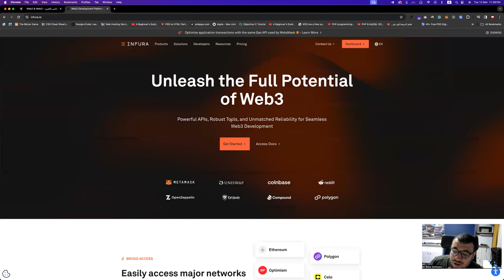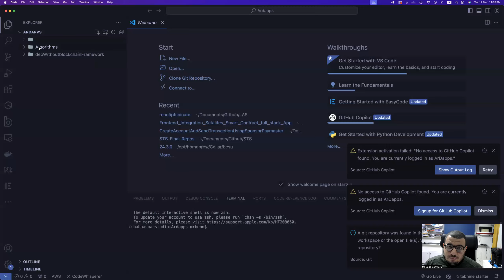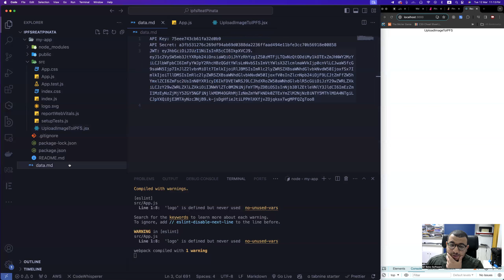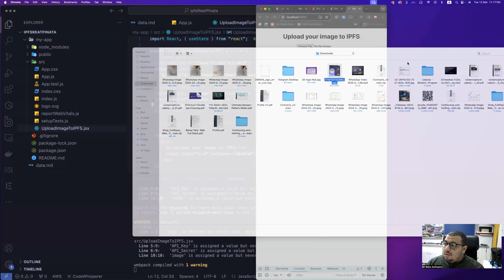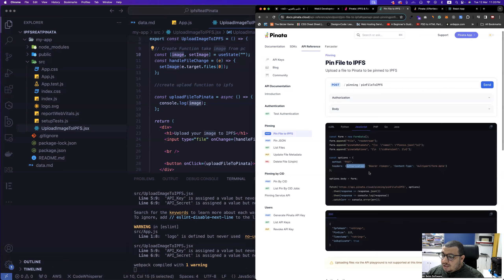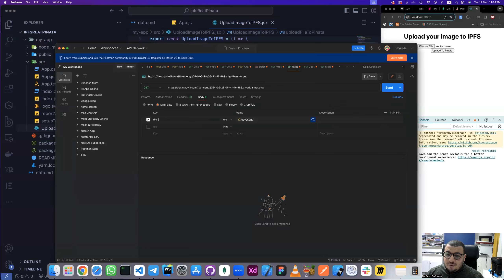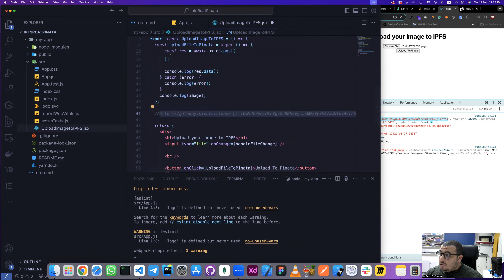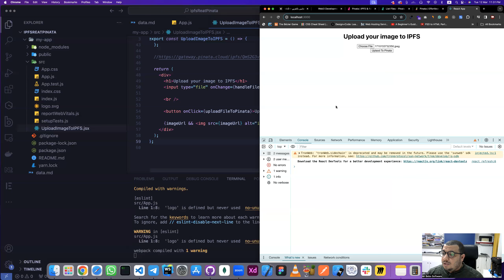حفظ الملفات والصور ب IPFS with Pinata Cloud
✿『الانتساب إلى هذه القناة للاستفادة من مميزاتنا』✿
✿『روابط السوشيال ميديا الخاصة بنا』✿